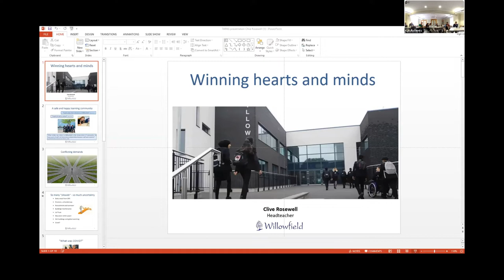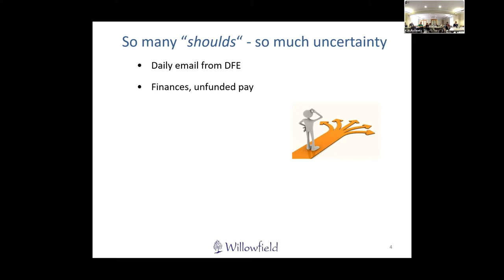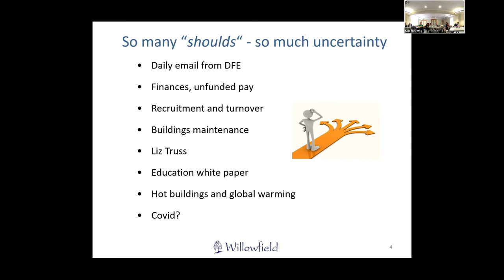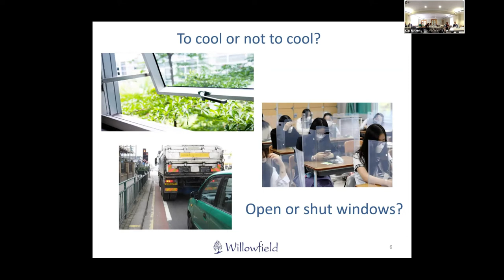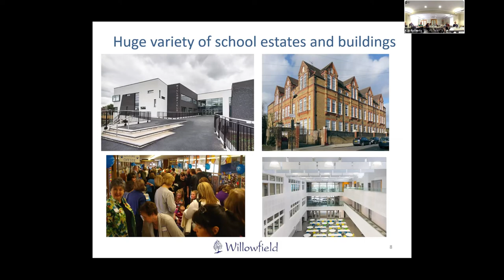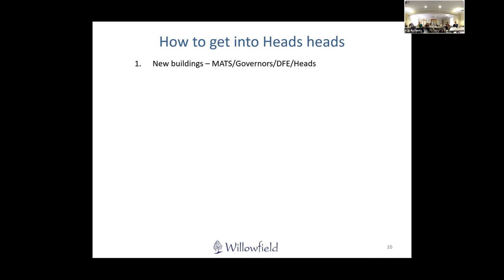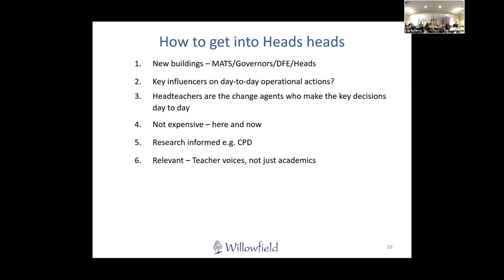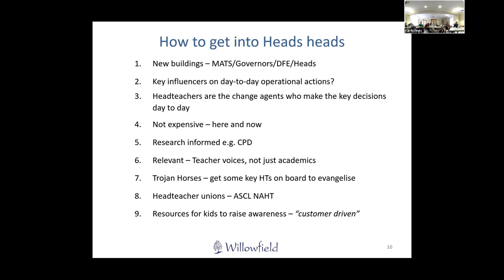Clive Rosewell, Headteacher Willowfield School, 'Winning hearts and minds'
Recorded as part of the TAPAS Full Network Meeting 'engaging with schools' 19.10.22